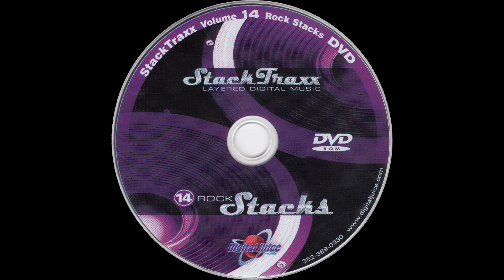Virtuosity - 0:30 — StackTraxx Volume 14: Rock Stacks (D.V.D. Album) — Audio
StackTraxx Volume 14: Rock Stacks (D.V.D. Album)
Audio
Virtuosity - 0:30

● Title — StackTraxx Volume 14: Rock Stacks

● Year — 2006

● Program Name: Juicer 3 {Version 3.89d  Build 253}

● Type - Audio

● Extension - .flac

● Channels - Stereo

■ SPECIAL THANKS

● Product Source

○ Item

■ MEDIA TAGS